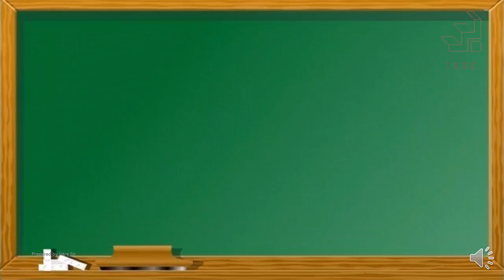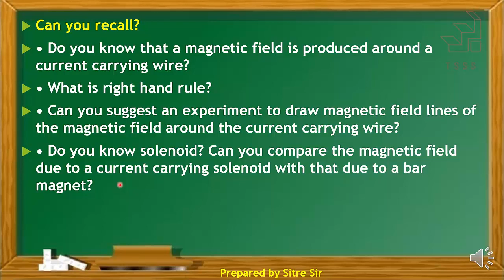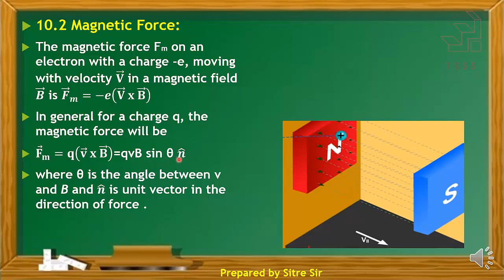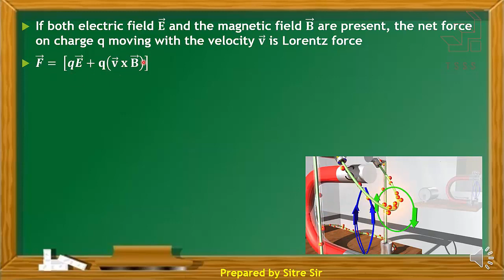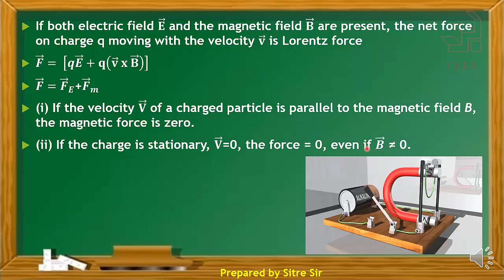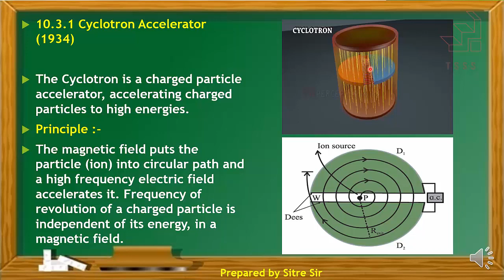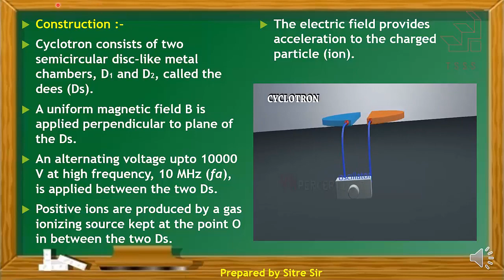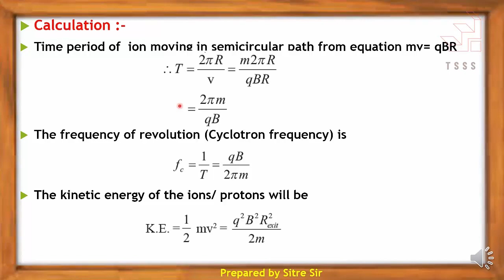10 Magnetic Fields Due to Electric Current Part I | HSC | XII | Physics | Maharashtra Board